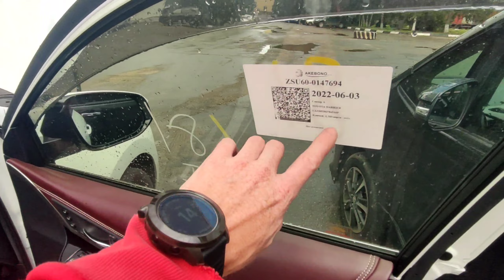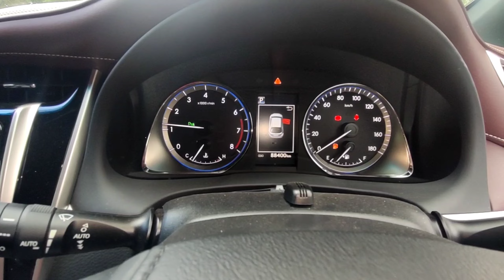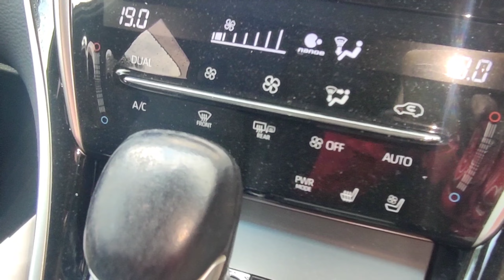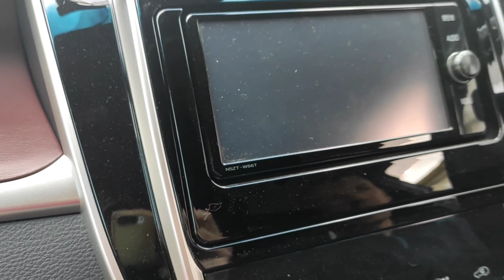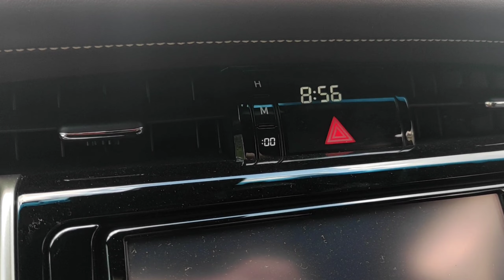ОТЗЫВ О ПОКУПКЕ МАШИНЫ С ЯПОНИИ: TOYOTA HARRIER (г. Москва июль 2022 год).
Встретился с Игорем и вместе с ним приняли машину (Toyota Harrier 2.0 бензин) из транспортной компании и он рассказал о том как ее покупал.